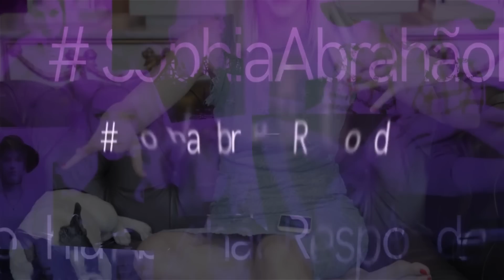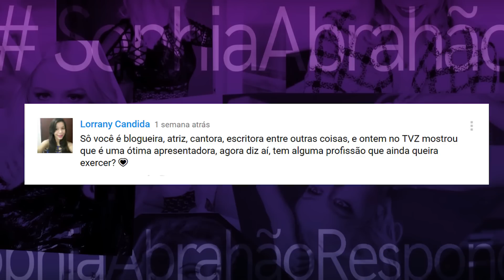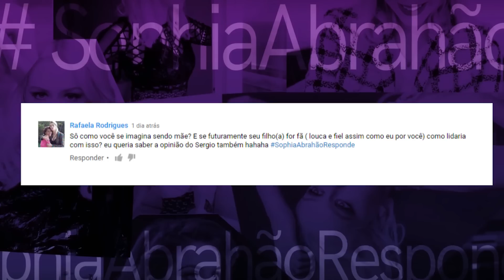Sophia Abrahão Responde - Parte 04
O quarto episódio da série Sophia Abrahão Responde tem duas participações especiais super fofas. Dá o play e confere aí!

Agradecimentos:

Office: Elika Amarante e Luciana Amaral
Edição Pashion Studio
Produção: Malheiros filmes
Make-up: Vivi Gonzo